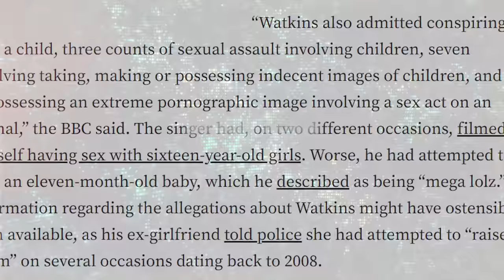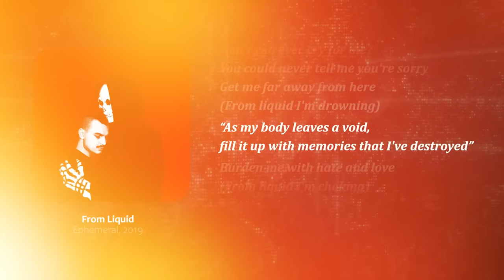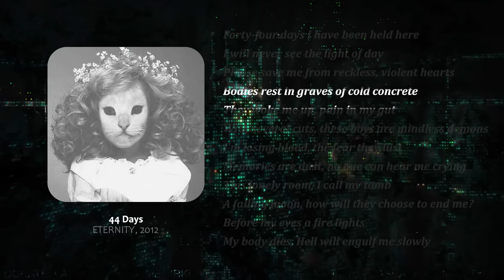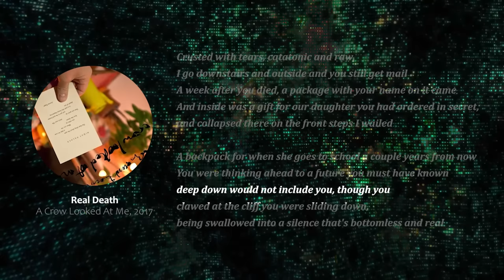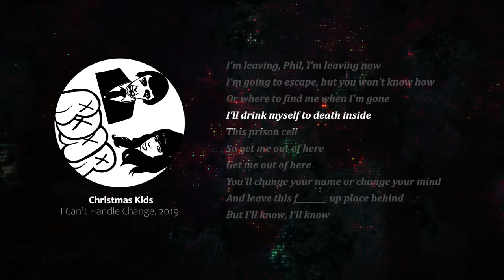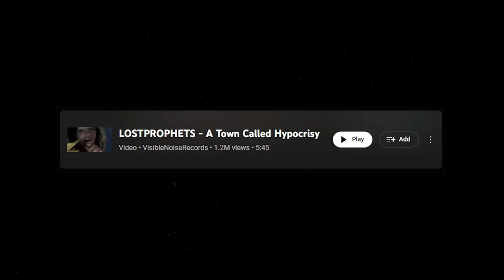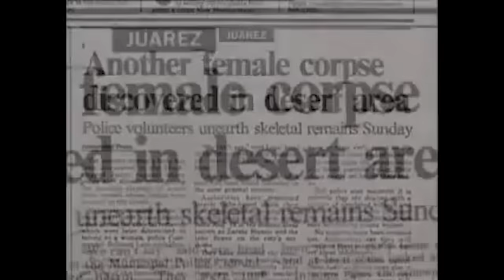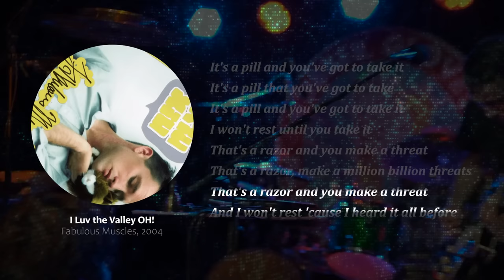Songs With Unsettling Backstories: Expanding Tuv's List (Part 3)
Today we expand Tuv's list of songs with the most unsettling backstories. Do you feel like I missed any songs? Feel free to let me know if I missed anything in the comments below!

- Caden K.

Intro: 00:00
Mr. Kitty - 44 Days: 02:16
Mount Eerie - Real Death: 08:04
Roar - Christmas Kids: 10:19
Lostprophets - Town Called Hypocrisy: 14:11
At The Drive In - Invalid Litter Dept: 18:48
Xiu Xiu - I Love The Valley OH!: 21:47
Outro: 24:02

If you made it this far, comment "Caden stole my mom".